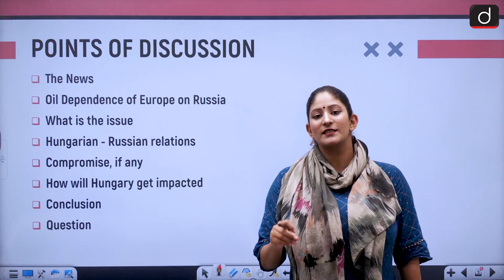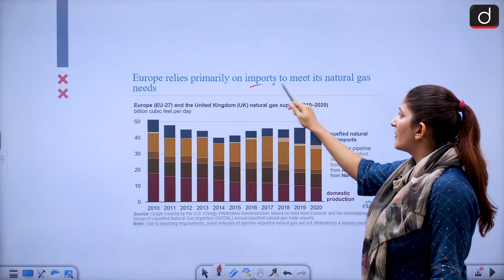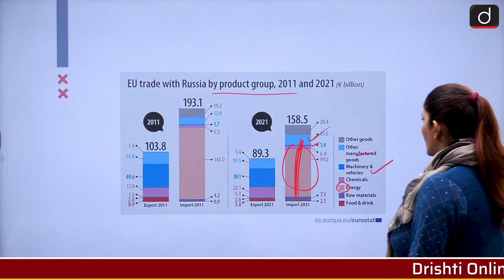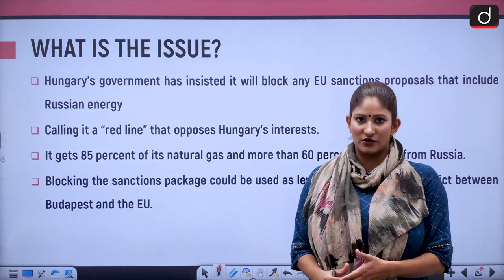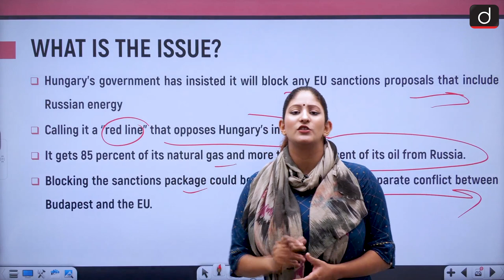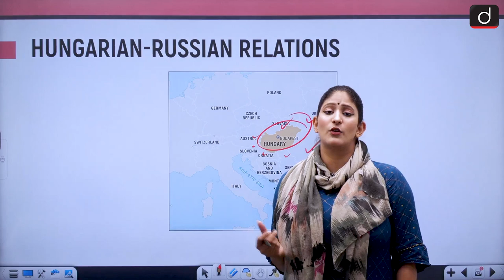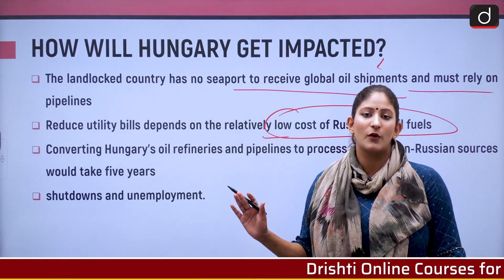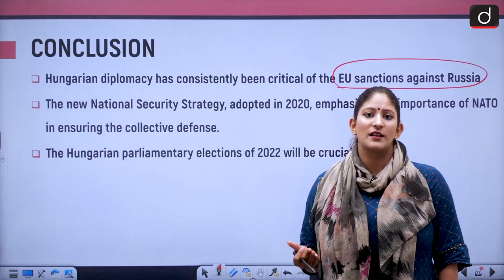Why is Hungary supporting Russia? | IN NEWS I Drishti IAS English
In today's video, we will analyze how Hungary supports Russia and also takes care of it's own stand with respect to the sanction put on Russia by the European Union.

The News
European Union's dependence on Russia
The issue
Hungary Russia relationship
The Implication
Compromise if any
Conclusion
Question